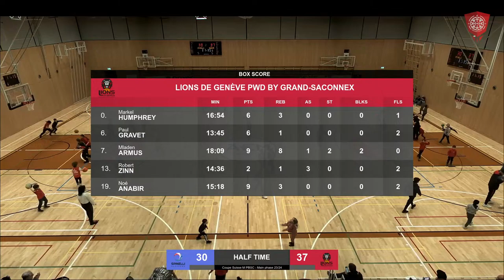Patrick Baumann Swiss Cup Men - MASSAGNO vs. GENEVE